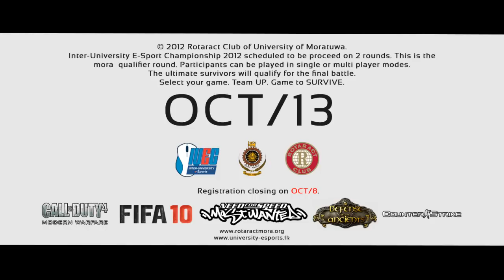IUEC Mora Qualifier Official Trailer 2012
Created by Anuradha Mudalige

IUEC Rules and Regulations
PLEASE READ THEM CAREFULLY BEFORE REGISTERING.To register go and click take part and fill the form.

Registration fee,
Single player game 250/= Rs
Multiplayer game per team 500/= Rs